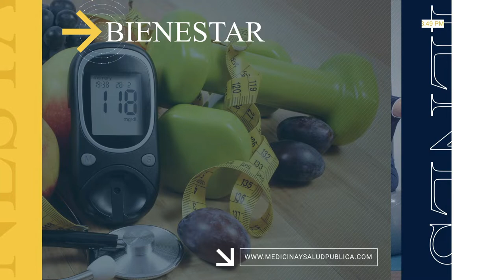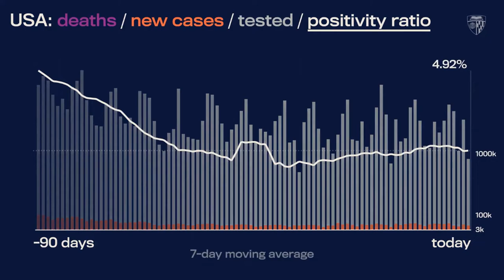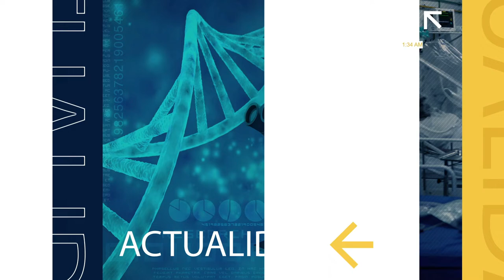NoticiasMSP l Hay 105 brotes de COVID en escuelas de Puerto Rico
- Se regresa al mandato obligatorios de mascarillas en las escuelas

- Aumenta la incidencia de COVID-19 en la población pediátrica de Puerto Rico

- Estrategias diagnósticas y de tratamiento a pacientes con cáncer de seno

- Candidatos para trasplante de médula ósea ante diagnóstico de Leucemia Mieloide Aguda

- A pesar del repunte de COVID-19 en Ponce, Juntas Universitarias siguen en pie